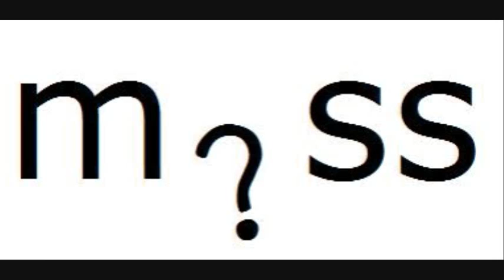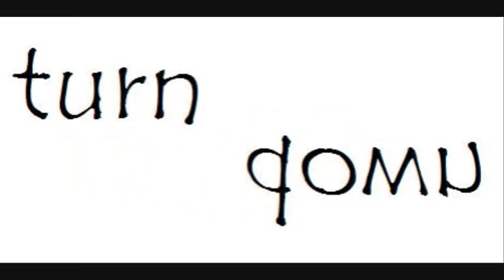김동진과 함께 하는 typotionary 영어공부 1편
천호중 2학년 김동진 Pop song Sing aloud 수행평가

You are my sunshine, my on-ly sunshine
당신은 나의 태양, 단 하나의 태양

You make me happy when skies are gray
하늘이 어두울때 당신은 나를 행복하게만들어

당신은 모를꺼야, 내가 당신을 얼마나 사랑하는지

나의 태양을 빼앗아가지마.

다른 어떤 날에, 누워서 잠을 잘때

나는 꿈을 꾸었지. 당신이 나의 팔에 안겨있는 꿈을..

But when I awoke, dear, I was mistaken
그러나 내가 눈을 떴을때, 이런.. 꿈이었어..

And I hung my head and I cried.
그리고 나는 내 머리를 부여잡고 울었지..